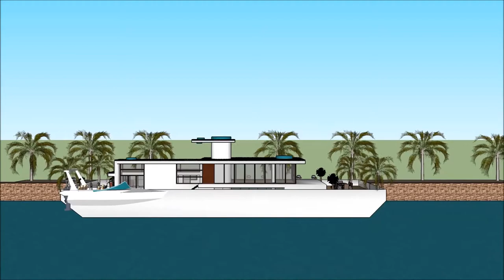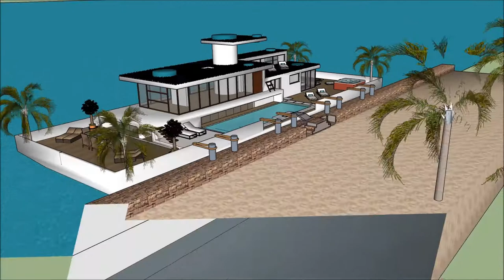Casa barco españa Barcelona Valencia mi mansion de lujo mansiones de lujo luxury arquitectura casa p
The floating house villa houseboatzania launching an innovative high-end luxury yacht floating house villa mansion home design potentially as a display of exhibition of the Casa barco españa Barcelona Valencia mi mansion de lujo mansiones de lujo luxury arquitectura casa p.

The collection of the Floating house villa houseboatzania concept Casa barco españa Barcelona Valencia mi mansion de lujo mansiones de lujo luxury arquitectura casa p consists of high luxury and architectural art pieces in minimalism combined with living on the waterfront of the harbour.

The floating house villa mansion yacht design has the basis to sustain living with high standards and contemporary structural Casa barco españa Barcelona Valencia mi mansion de lujo mansiones de lujo luxury arquitectura casa p with numerous of prospects for excessive living and celebrating the desire of life worldwide: